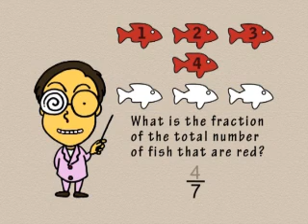Fractions video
From the Musical Math DVD by Peter Weatherall. for only US$5.99. Fun songs and animation to teach children mathematics